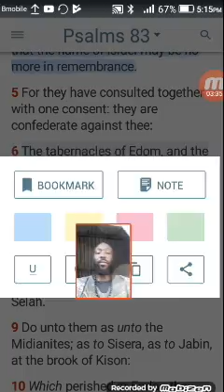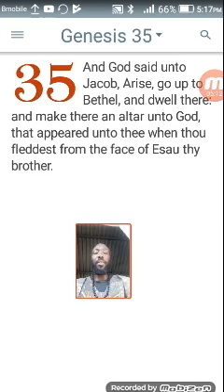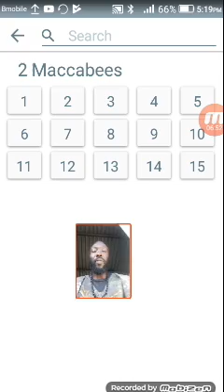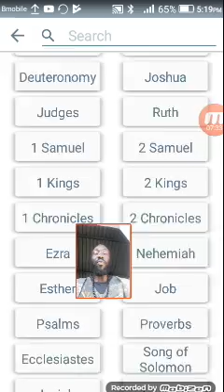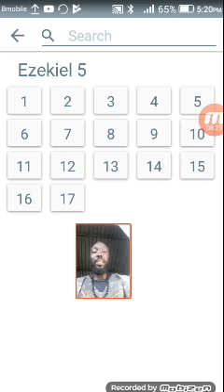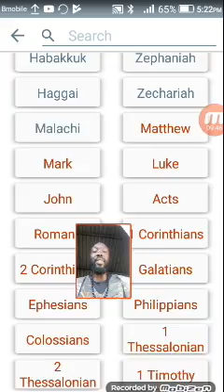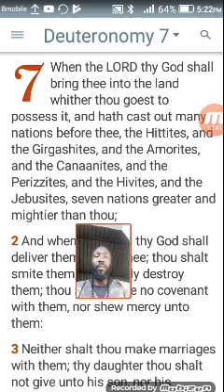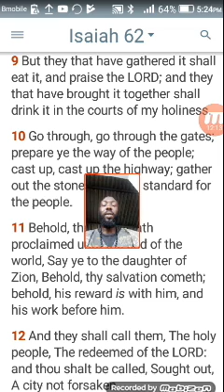We're the sons of Israel